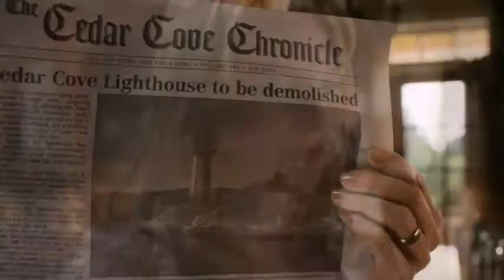Beldons Through The Years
Through good times and bad, Bob & Peggy have a love that lasts through the years. They are Cedar Cove soulmates.